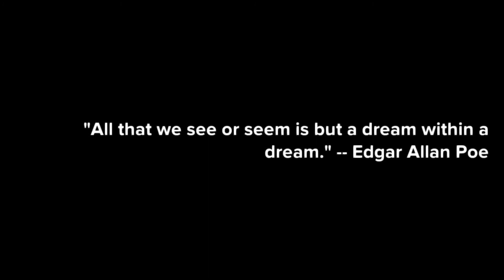Dream Within A Dream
Based on a dream I had last night. Expanded further as a vent-piece.